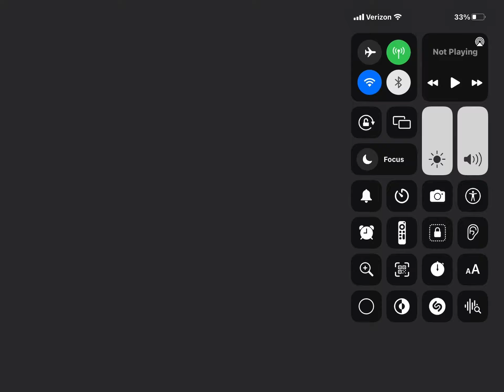Cat Simulator Level 1,032 Alphabet Wishbone Song